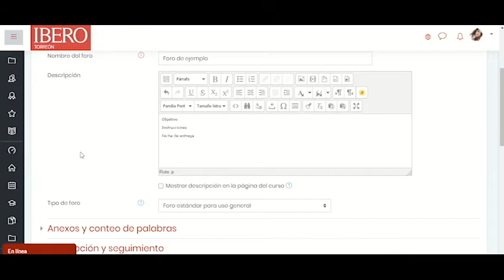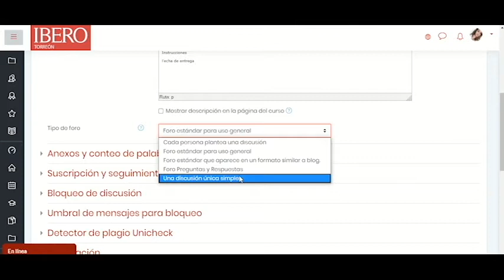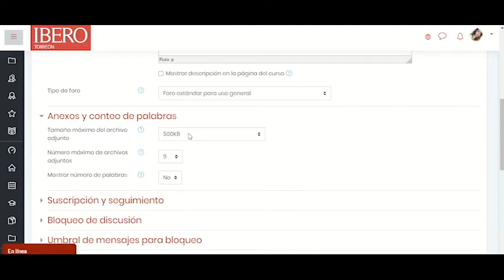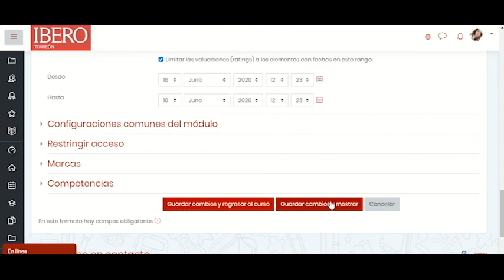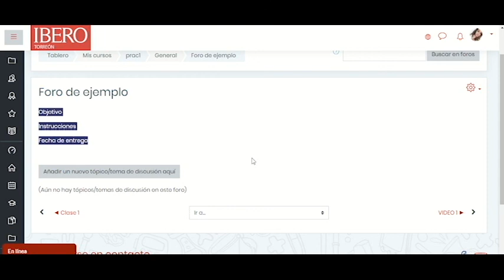Configuración de Foros en MOODLE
Aprende a configurar un foro dentro de tu espacio en plataforma.